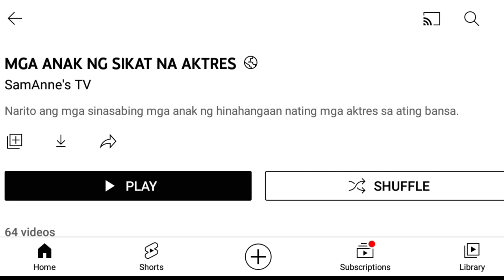KILALANIN NATIN SI JENNICA GARCIA AT ANG KANYANG MGA ANAK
KILALANIN SI JENNICA GARCIA AT ANG KANYANG MGA ANAK

Si Jennica Alexiz Maitin Garcia -Uytingco ay isinilang noong December 26, 1989. Siya ay tinataang nasa 33 taong gulang na sa kasalukuyan. Isa siya sa mga kasalukuyang sikat na aktres, host at minsang naging director ng mga pelikula at palabas. Sa kasalukuyan ay isa siyang freelance artist kaya’t lumalabas siya sa kahit anumang station ng mga telebisyon sa ating bansa. Siya ay anak ng batikang aktres na si Jean Garcia.

Taong 2007 nang gampanan niya ang papel ni Karen Manansala sa palabas na Impostora. Nagtuloy tuloy ang kanyang karera hanggang sa ngayon sa kanayang paglabas sa sa mga programa gaya ng Tadhana, Maalaala mo Kaya, Nang Nguniti ang langit, Las Hermanas at ngayon ay kasama siya bilang si Lala Millado sa pinag-uusapang Dirty Linen na napapanood sa kapamilya channel, A2Z at TV5.

Si Jennica ay kasal kay Alwyn Uytingco mula 2014 ngunit nito lamang Pebrero 08 ay tahasang sinabi ng aktres na si Jennica na Hindi na Kami Mag-asawa. Nagkaroon sila ng dalawang anak. Ito ay sina Athena Mori at Alexis Severina.

Pangungulila ang nararamdaman ni Alwyn sa kanilang mga anak ni Jennica dahil sa kanilang paghihiwalay. Marming mga spekulasyon ang pinaniniwalaang naging dahilan ng paghihiwalay ng mag-asawa. May mga nagsasabing financial na pangangailangan ang dahilan subalit pinabulaanan naman ito ng aktres. Hindi rin daw ang pagiging pabaya at pagiging irisponsableng ama ang dahilan. Sa mga pahayag ni Jennica noong sa isang interview sa kanya noong lamang February 08 ay hindi parin nito inaamin ang tunay na dahilan ng kanilang hiwalayan dahil sa ayaw rin niya umanong maging dahilan ito ng pagkasira ng relasyon niya sa mga magulang ng kanyang asawa ng si Alwyn. Wala anya muna siyang maisasagot kung hindi, hindi na talaga sila mag-asawa dalwang taon na ang nakakaraan. Hindi nga lang siya nagsalita ukol rito noon.